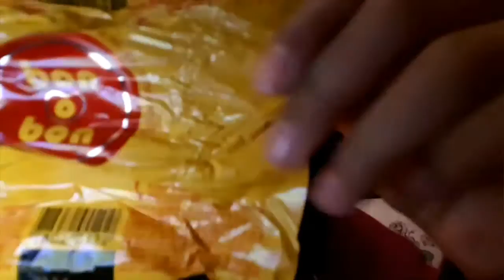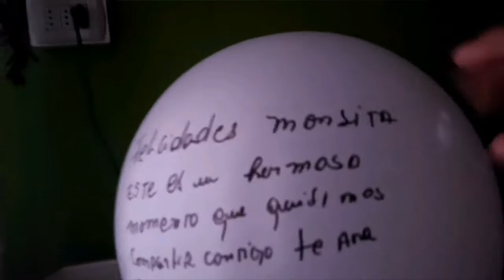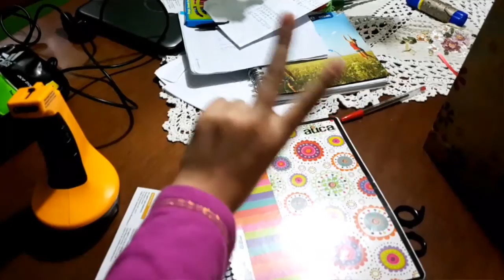Un dia con migo 2 (mañana)